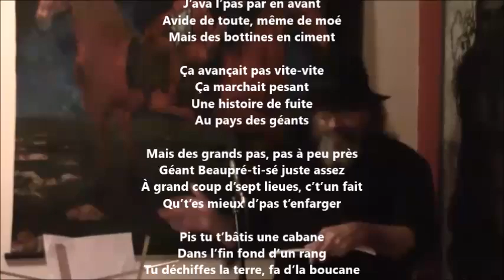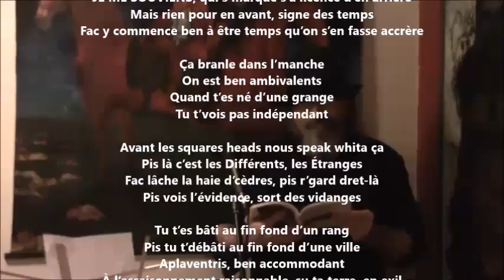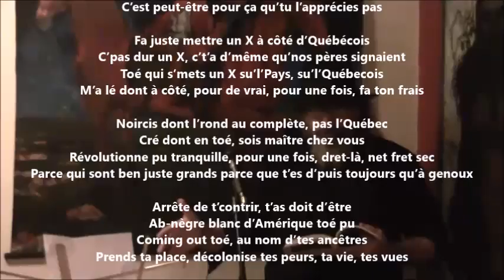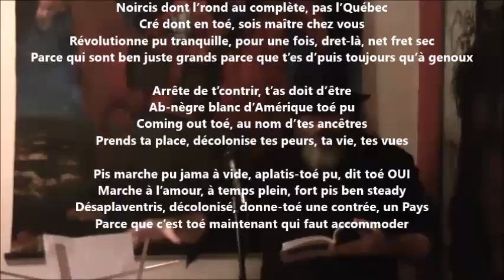Marche à ton pays - Yvon Jean